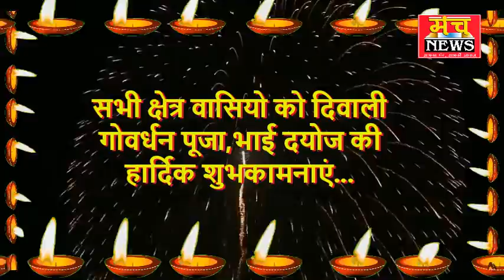डॉक्टर ललित सैनी